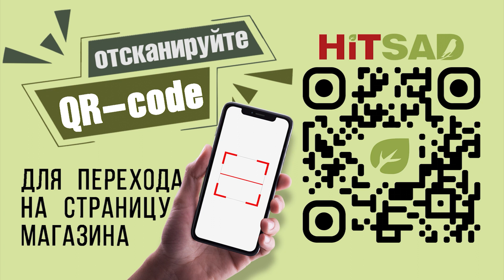Как выбрать правильно садовый умывальник для вашего участка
Садовый умывальник используется для полива растений в саду. Она позволяет равномерно распределять воду по всему участку и контролировать ее количество и напор.
Садовая колонка может быть установлена на любой источник воды, такой как водопровод, колодец или скважина. Она состоит из насоса, который подает воду, и шланга, который доставляет ее к растениям.
Использование садовой колонки имеет ряд преимуществ:
1. Равномерное распределение воды. Благодаря тому, что вода подается через шланг, она равномерно распределяется по всему участку, не оставляя сухих или затопленных участков.
2. Контроль количества воды. С помощью садовой колонки можно настроить нужное количество воды для каждого растения, что позволяет избежать перелива или недостатка влаги.
3. Экономия времени и усилий. Использование садовой колонки позволяет сократить время, затрачиваемое на полив растений, так как не нужно ходить по всему участку с лейкой или шлангом.
4. Защита растений от болезней. При поливе растений из шланга вода может содержать бактерии и вирусы, которые могут повредить растения. Использование садовой колонки предотвращает это, так как вода фильтруется через фильтр.
5. Улучшение качества почвы. Полив растений водой из шланга может привести к вымыванию питательных веществ из почвы, что может негативно сказаться на росте растений. Использование садовой колонки помогает сохранить питательные вещества в почве.

Хитсад Производим и продаем!